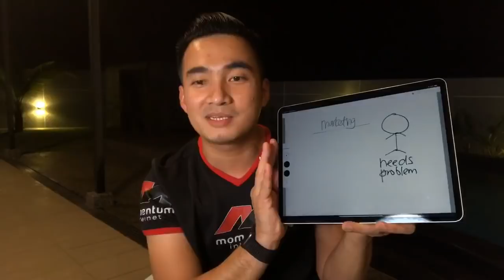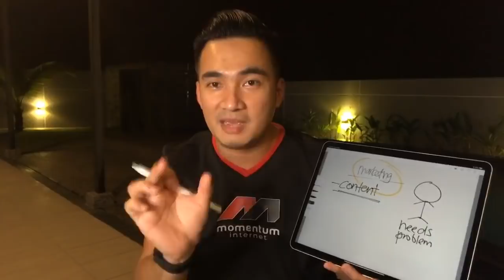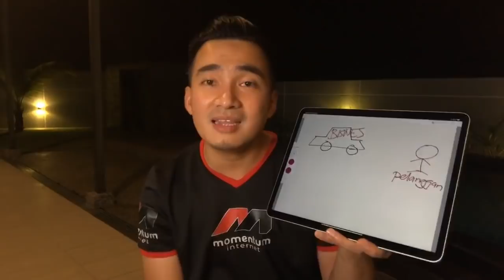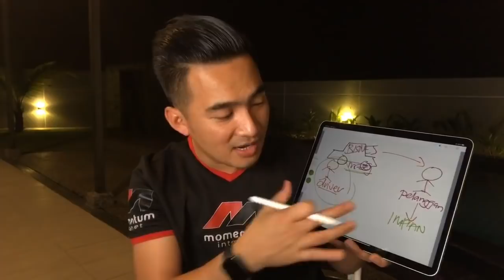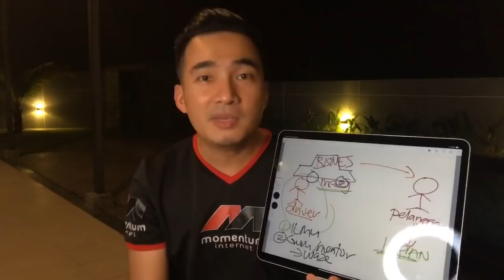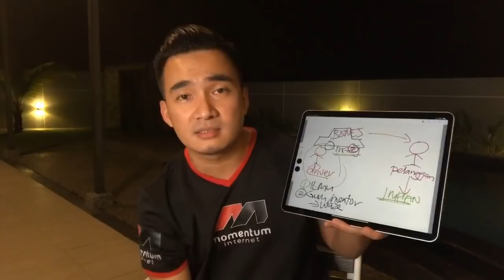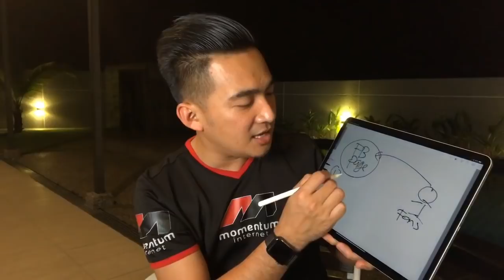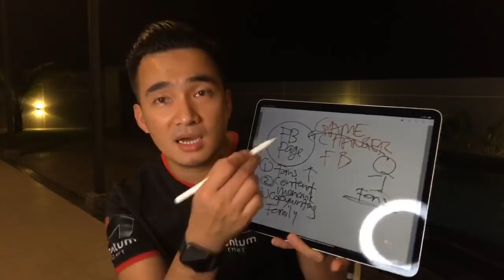Facebook Game 2019 Untuk Grow Sales 10x